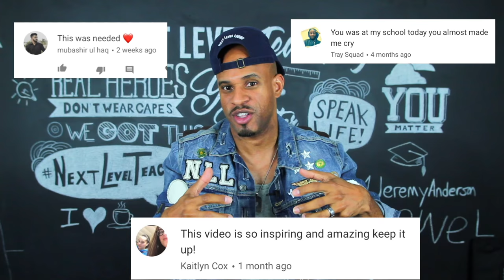TOP Motivational Speaker for Middle & High School Students | Jeremy Anderson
Jeremy Anderson is one of the TOP School Motivational Speakers. He is also a Youth Expert that is a powerful and passionate speaker for Middle & High School Students. In this video, Jeremy Anderson speaks at MLK High School in Riverside, California!!

to find out more about Jeremy and his work.

eric thomas
eric church
motivation
motivational speech
eric thomas tgim
thomas rhett
eric koston
eric thomas speech
motivational video
inspirational video
motivational video
inspirational songs
motivational speech
inspirational speeches
motivational songs
inspirational
motivational
inspirational music
motivational speeches
motivation
motivational music
inspirational speech
inspirational videos
motivational speaker
motivational videos
eric thomas motivational
inspirational quotes
inspiration
motivational posters
nike commercial inspirational
motivational speakers
inspirational song
motivational quotes
motivational song
inspirational story
inspirational sports moments
football motivation
inspirational movies
ray lewis
inspirational movies
spartan race motivational
motivation video
never give up
inspirational movie scenes
baseball motivational video
basketball motivational video
motivational interviewing
motivational workout music
bodybuilding motivation
teamwork inspirational
inspirational stories
miracle speech
motivational football speeches
remember the name
success
workout music
inspirational commercials
basketball inspirational video
etthehiphoppreacher
Gary V
Gary Vee
Gary Vaynerchuk
Tony Robbins
Top motivation
School speaker
motivational speaker
ET
Inky Johnson